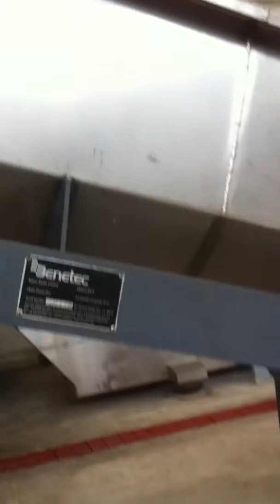Salt production line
Benetec Salt equipment machines